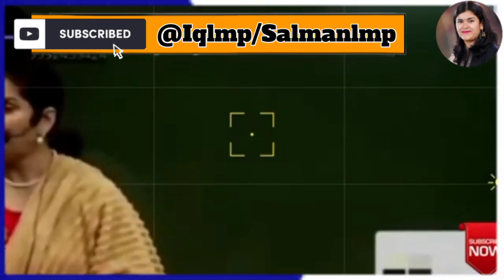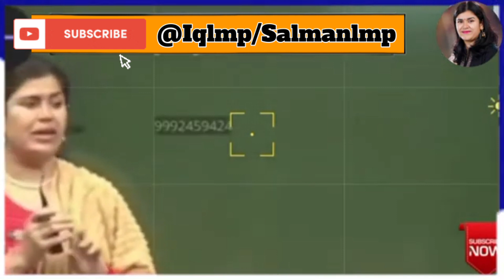क्या है लोगो की बेरोजगारी का मुख्य कारण आप भी जानिए 🤔😱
क्या है लोगो की बेरोजगारी का मुख्य कारण आप भी जानिए 🤔😱 motivation videos @iqlmp